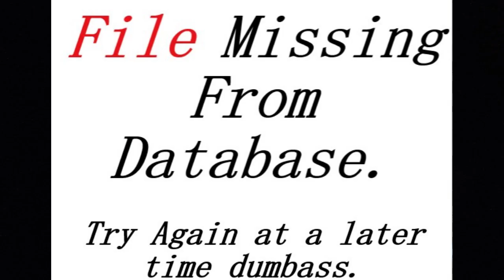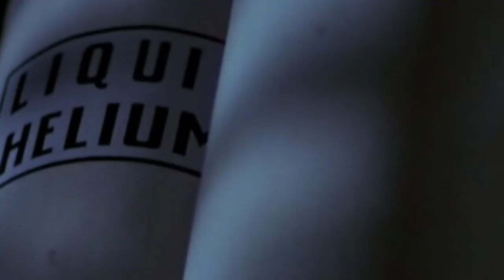The Entity (1982) Discussion | Review | Commentary -True Story? Horror After Dark Podcast Ep.8 #1982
The Entity (1982) Discussion | Review | Commentary-True Story? Horror After Dark Podcast: A Cult Classic Based on a True Story?

"The Entity" is a 1982 gripping supernatural horror film centered around Carla Moran, a single mother living in Los Angeles. Carla's life takes a terrifying turn when she becomes the target of a malevolent and unseen force.

Haunted by a series of brutal attacks and ghostly encounters, Carla finds herself tormented by an entity that seems to have an unrelenting obsession with her. The attacks escalate in intensity, leaving Carla traumatized and desperate for answers.

Seeking help, Carla turns to a team of parapsychologists led by Dr. Phil Sneiderman. Skeptical at first, the team is soon confronted with undeniable evidence of the entity's existence. Together, they delve into the dark history of Carla's past, unearthing a tragic secret that may hold the key to understanding the entity's motives.

As the paranormal phenomena intensify, Carla's sanity hangs by a thread. With the entity becoming more violent and determined to possess her, Carla and the team must find a way to stop it before it consumes her completely.

In a heart-stopping climax, Carla and the parapsychologists engage in a battle of wills against the malevolent force. As they struggle to unravel the mystery behind Entity 1982, they uncover a shocking truth that will challenge their beliefs about the nature of evil.

"The Entity" is a chilling and suspenseful horror film that explores themes of psychological torment, resilience, and the unexplainable. It showcases Barbara Hershey's gripping portrayal of a woman fighting against a supernatural entity, delivering an unforgettable and nerve-wracking cinematic experience.

                        About the Channel:
Hi,